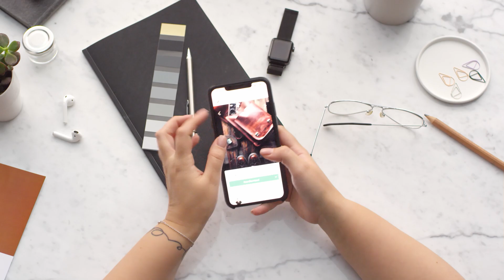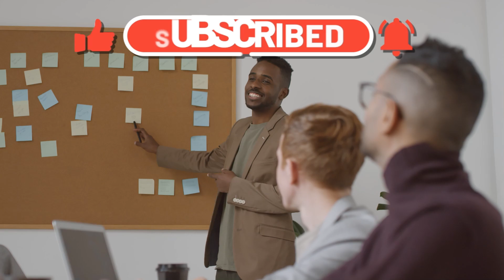12 Dark Psychology Tricks You SHOULD Be Careful Of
Navigate the intricate realm of human behavior with caution using "12 Dark Psychology Tricks to Be Careful Of." Unveil the subtle manipulations employed by individuals seeking to exploit emotions and control situations, as this guide sheds light on the darker aspects of psychological tactics. Arm yourself with knowledge to safeguard against manipulation and make informed decisions in various aspects of your life.

Welcome to PsychologyWave, where the fascinating world of psychology comes to life!
Join us on a journey into the depths of the as we explore the latest psychology facts, & more. From reading body language to the human behaviors.  We will keep you updated on psychological facts that will blow your mind!